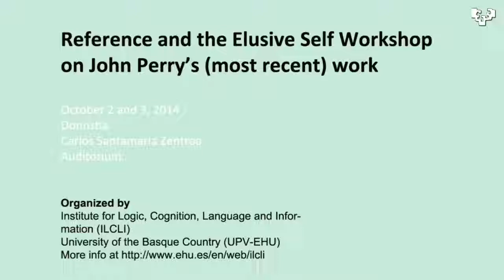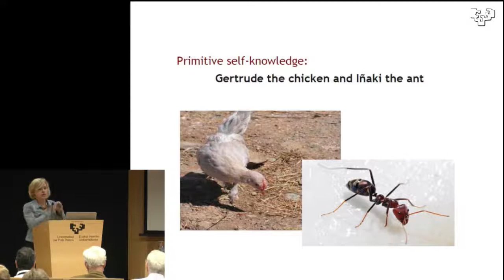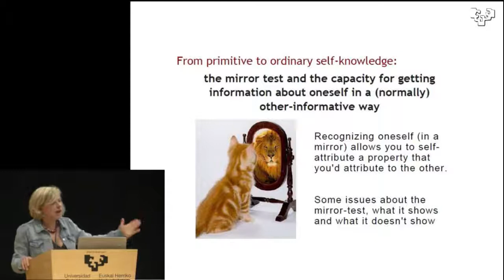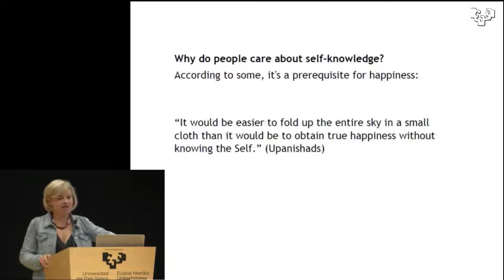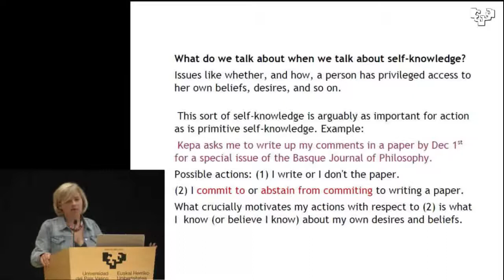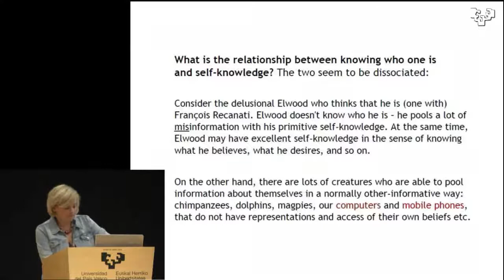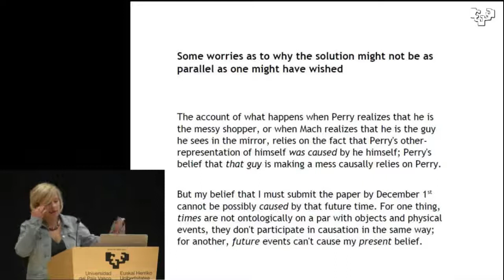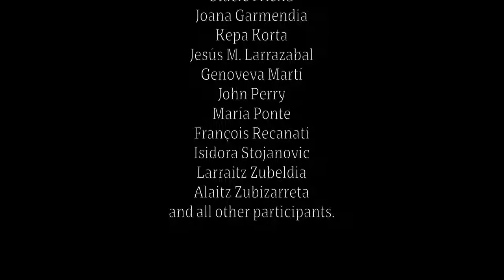Isidora Stojanovic (2nd Comments). Oct 3.